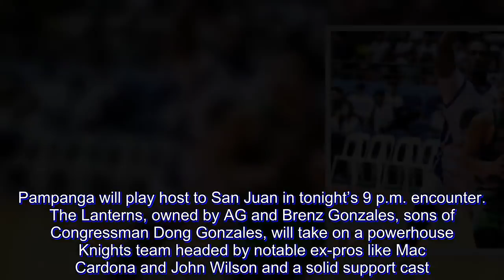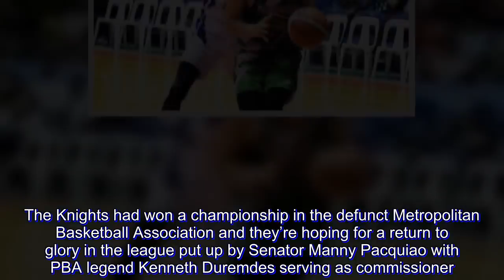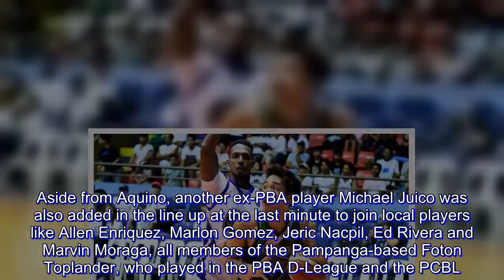MPBL: Pampanga tests San Juan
The Northern Luzon journey of the Maharlika Pilipinas Basketball League has just started as after the doubleheader in Bulacan, the fastest regional amateur basketball event in the country is moving to Pampanga on Wednesday for yet another twin bill.

Pampanga will play host to San Juan in tonight’s 9 p.m. encounter. The Lanterns, owned by AG and Brenz Gonzales, sons of Congressman Dong Gonzales, will take on a powerhouse Knights team headed by notable ex-pros like Mac Cardona and John Wilson and a solid support cast.

Cardona, a former PBA champion who also led the PBA in scoring at the peak of his pro career, will bring his wealth of experience and skill-set on the Knights team that is making a return in the regional basketball team since 2002. The Knights had won a championship in the defunct Metropolitan Basketball Association and they’re hoping for a return to glory in the league put up by Senator Manny Pacquiao with PBA legend Kenneth Duremdes serving as commissioner.

Aside from Cardona, two other notable PBA players were included in the squad — former Ginebra shooting guard John Wilson and bruising frontliner Larry Rodriguez.

Wilson was released by Ginebra before the start of the PBA Commissioner’s Cup and was immediately signed up by the Knights. Rodriguez, on the other hand, is a 6-foot-4 journeyman, who won a championship playing for Yeng Guiao’s Rain or Shine squad in 2012.

Two more ex-pros were also included — former Star Hotshots Samboy de Leon and Jam Cortes, who had a brief stint with the Phoenix Fuel Masters.

But Pampanga is taking pride with its rich heritage of producing great players — from Arwind Santos, Calvin Abueva, Jayson Castro, Japeth Aguilar and Ian Sangalang to champion coaches like Guiao, former Parañaque Patriots head coach Aric del Rosario and Ato Agustin.

The Lanterns will also parade ex-Ginebra player Jimbo Aquino, who will be back in mainstream basketball after a few years removed from the PBA. Aside from Aquino, another ex-PBA player Michael Juico was also added in the line up at the last minute to join local players like Allen Enriquez, Marlon Gomez, Jeric Nacpil, Ed Rivera and Marvin Moraga, all members of the Pampanga-based Foton Toplander, who played in the PBA D-League and the PCBL.

Parañaque and Valenzuela square off in the curtainraiser at 7 p.m.

The Patriots, now being bankrolled by F2 Logistics, also made some key acquisitions in the offseason. The first major changes happened in the coaching staff as the team replaced the veteran tactician Del Rosario and his sons — Edsel and Lester — and Joselle Angeles and took in Eric Samson and former national team player Ritchie Melencio.

With several players gone like Juneric Baloria and Daniel de Guzman, now playing for Pampanga, Gab Dagangon, who moved to Bataan and Jonathan Belorio, who transferred to Basilan, the Patriots will count on holdovers like ex-pro Harold Arboleda, Mac Montilla and Ryusell Koga in hope of surpassing what they’ve achieved last